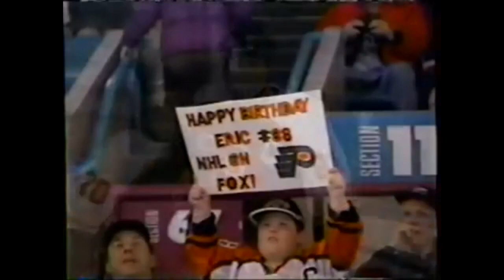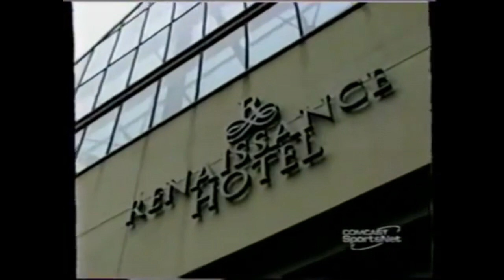Eric Lindros Philadelphia Flyers 7th season 1998 1999